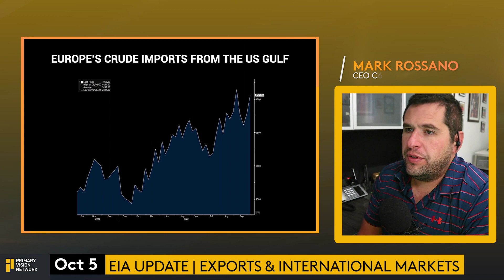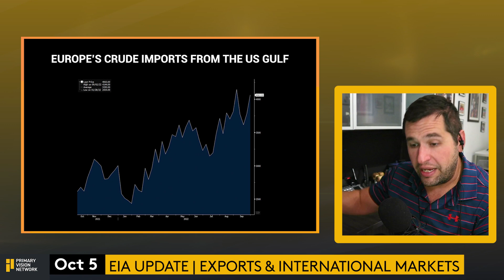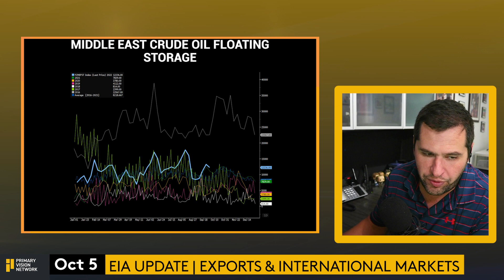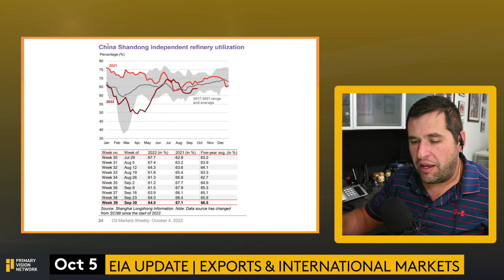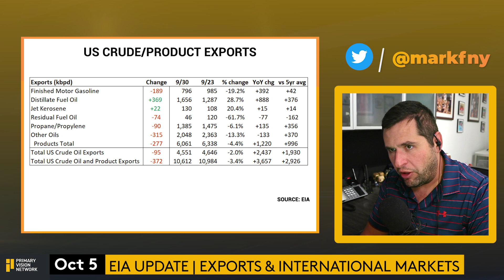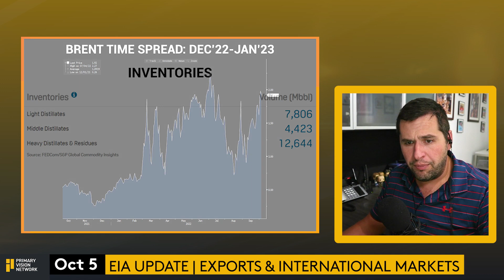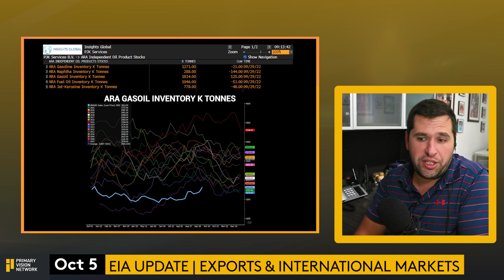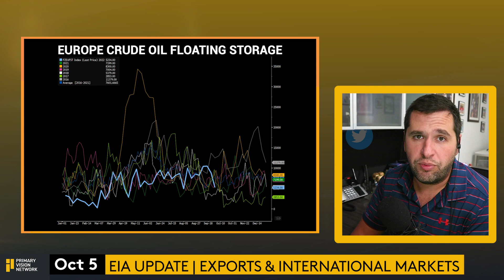EIA UPDATE - How Will OPEC+ Cuts Adjust the Physical Market? - PART 3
We have always maintained that physical markets are different from paper markets. In this segment Mark talks about how this will adjust the phsycial barrels. He talks about Singaporean stocks, and floating storages.

Primary Vision Network is also offering access to our one-of-a-kind research portal via monthly and yearly subscriptions.

Included in a monthly / yearly subscription:
The National Frac Spread Count (updated weekly!)
Oilfield Service analysis found nowhere else but here!
Unique economic updates from across the globe!
Bonus Company profiles, commentary and so much more!

➔ Topics Covered:

EIA UPDATE
OPEC+
opec deal
OPEC+ oil output cuts
OPEC+ boosts oil output
Russia seaborne crude
Europe crude oil
Middle east crude oil
Dubai crude oil
Dubai 1st Line Future
Brentdubai spread
Dubai crude ice
Brent-Dubai EFS crude
dated brent
ICE Dubai crude futures
Global crude oil